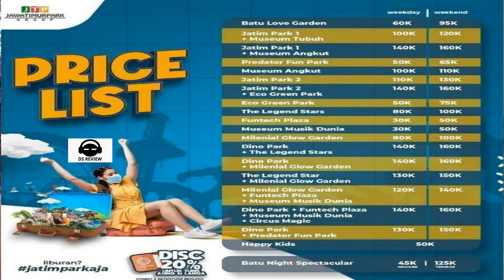REVIEW JALAN JALAN Batu Love Garden BALOGA MALANG Wahana, Fasilitas, Harga Tiket Masuk DS REVIEW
BALOGA Batu Love Garden
Amusement & Theme Park
The best place to learn and enjoy nature
Part of @jawatimurpark
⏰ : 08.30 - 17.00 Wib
🎟️ : 95k (2-12 Mei 2022)
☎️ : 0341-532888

Taman hiburan fotogenik dengan pameran bunga, taman topiari, rumah kupu-kupu & wahana menunggang unta.
Alamat: Jl. Raya Pandanrejo No.91, Pandanrejo, Kec. Bumiaji, Kota Batu, Jawa Timur 65332